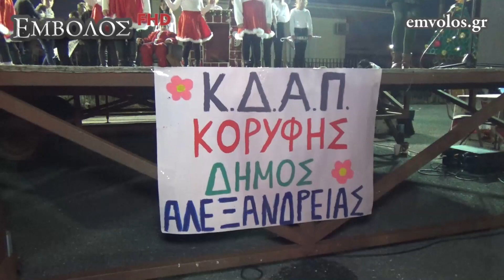Κορυφή Ημαθίας: Αναβίωσε το έθιμο κόλιντα